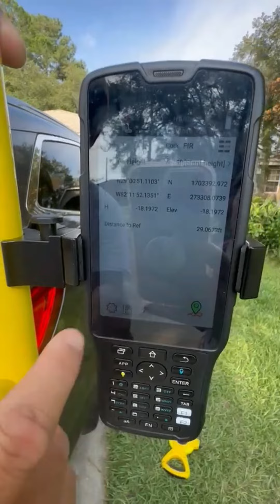SMAJAYU R26 surveying on use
Evaluating the Survey GPS Features:
1. GNSS Technology:
The Global Navigation Satellite System (GNSS) is at the heart of a survey GPS. Look for devices that support multiple satellite systems, such as GPS, GLONASS, Galileo, and BeiDou, as this enhances positioning accuracy and availability, especially in challenging environments. SMAJAYU offers survey GPS models equipped with advanced GNSS technology, ensuring superior performance.
2. Real-Time Kinematic (RTK) Capability:
RTK is a technique used to enhance the accuracy of GPS positioning. It involves the use of a base station and a rover to provide real-time corrections, resulting in centimeter-level accuracy. If your projects require high precision, consider a survey GPS with RTK capability. SMAJAYU offers RTK-enabled survey GPS units that deliver exceptional accuracy.
3. Data Collection and Integration:
Consider the ease of data collection and integration with your existing surveying workflow. Look for a survey GPS that allows seamless data transfer to your preferred software and supports standard file formats like RINEX. SMAJAYU provides user-friendly survey GPS devices that facilitate efficient data collection and integration.